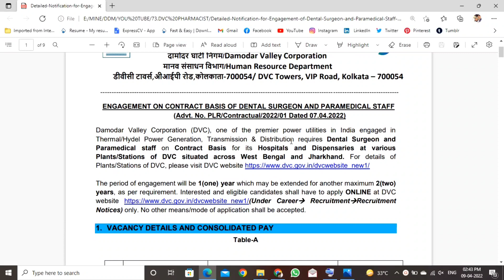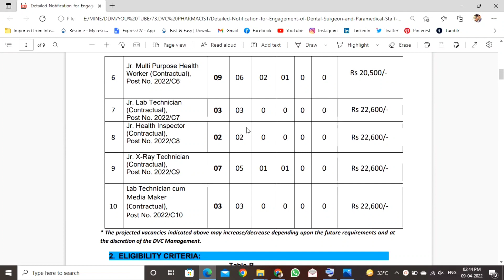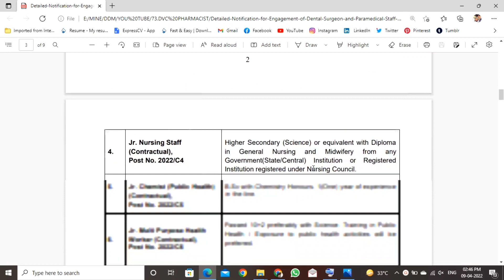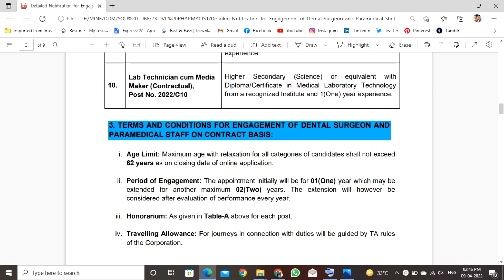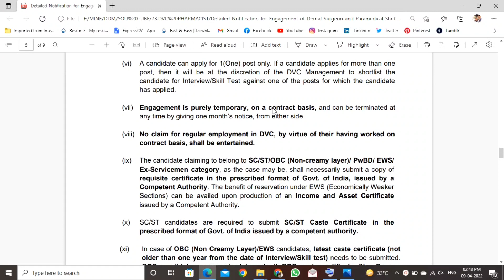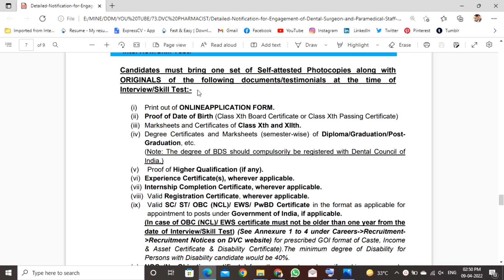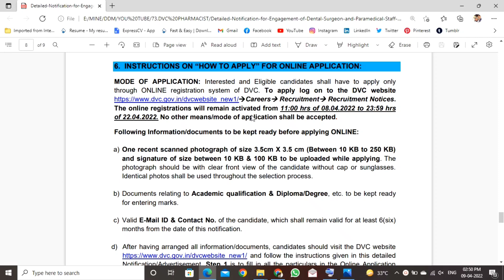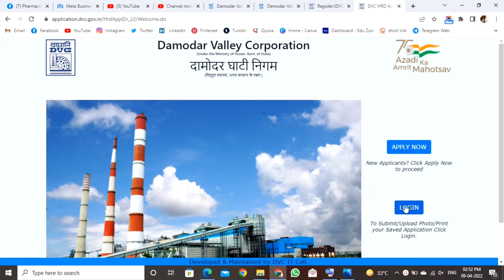How to fill the form of DVC PHARMACIST RECRUITMENT | DVC RECRUITMENT 2022 | DVC PHARMACIST VACANCY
DVC তে যে Pharmacist এর Recruitment বেরিয়েছে সেটার application শুরু হয়েছে কিন্তু কিভাবে application করবে এবং কি কি documents লাগবে সেই সমস্ত ইনফরমেশন আলোচনা করা হয়েছে এই ভিডিও তে।